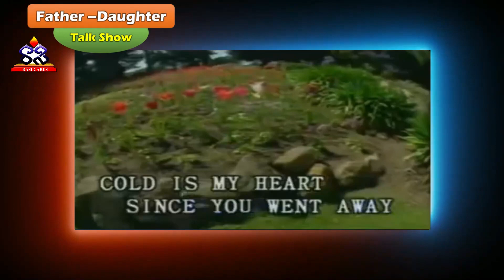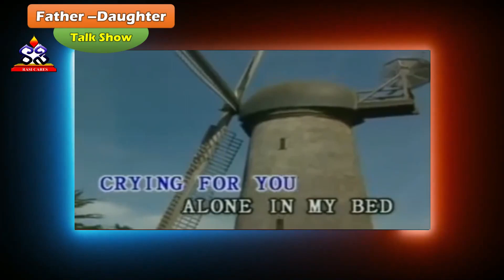Andenu nede andani jabilli || అద్భుత సృష్టి | Western style Love Is Blue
Andenu nede andani jaabilli song

RasiCares YouTube Channel